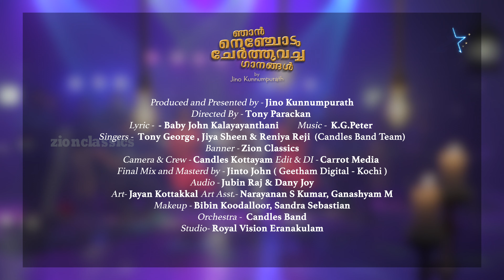Sneharppanam Aathmarppanam | സ്നേഹാർപ്പണം | ഞാൻ നെഞ്ചോട് ചേർത്തുവെച്ച ഗാനങ്ങൾ| Jino Kunnumpurath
കഴിഞ്ഞ 20 വർഷ കാലത്തിനുള്ളിൽ Zion Classics Banner ൽ Jino Kunnumpurath ഒരുക്കിയ 1000 ൽ പരം ഗാനങ്ങളിൽ നിന്നും സൂപ്പർ ഹിറ്റ് ആയിട്ടുള്ള 30 ഓളം ഗാനങ്ങൾ വ്യത്യസ്ത ശൈലിയിൽ പുതുമകളോടെ  നിങ്ങളുടെ മുൻപിൽ അവതരിപ്പിക്കുന്ന പ്രത്യേക സംഗീത പരിപാടിയാണ് "ഞാൻ നെഞ്ചോടു ചേർത്തുവച്ച ഗാനങ്ങൾ". ഈ program ന്റെ പതിമൂന്നാമത്തെ ഗാനം "സ്നേഹാർപ്പണം ആത്മാർപ്പണം കാൽവരി ബാലിയുടെ അനുസ്മരണം" നിങ്ങൾക്കായ് സമർപ്പിക്കുന്നു. ഈ പ്രോഗ്രാമിനെക്കുറിച്ചുള്ള നിങ്ങളുടെ വിലയേറിയ നിർദ്ദേശങ്ങളും അഭിപ്രായങ്ങളും ഈ വിഡിയോയ്ക്കു താഴെ comment ആയി രേഖപ്പെടുത്തുവാൻ താല്പര്യപ്പെടുന്നു.

♪ Singers  : Tony George , Jiya Sheen and Reniya Reji
♪ Lyrics     : Baby John Kalayayanthani
♪ Camera & Crew : Candles Kottayam
♪ Editing & DI        : Carrot Media, Kozhikode
♪ Final Mix And Mastered : Jinto John (Geetham Digital - Kochi)
♪ Audio      : Jubin Raj & Dany Joy
♪ Art           : Jayan Kottakkal
♪ Art Asst   : Narayanan S Kumar, Ganashyam M
♪ Make Up : Bibin Koodalloor, Sandra Sebastian
♪ Orchestra : Candles Band
♪ Studio       : Royal Vision Ernakulam
♪ Special Thanks To Jiju Francis
♪ Banner      : Zion Classics
♪ Directed By - Tony Parackan
♪ Produced and Presented by - Jino Kunnumpurath
     Ⓟ&ⓒ Zion Classics 2019